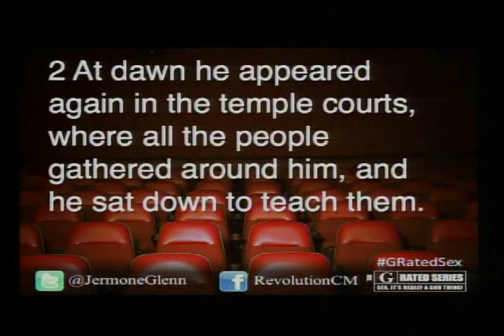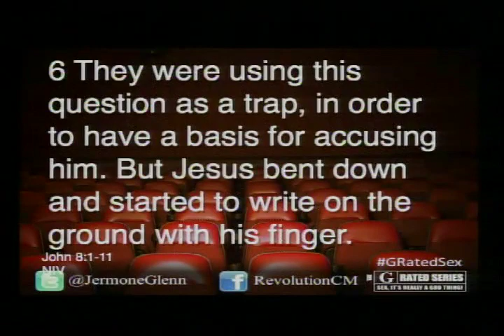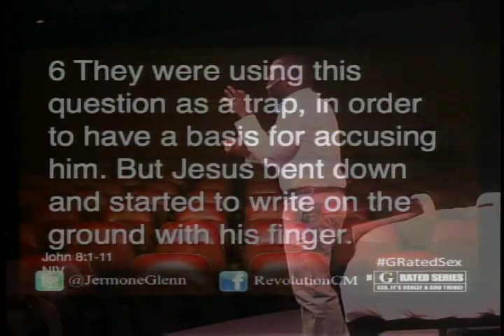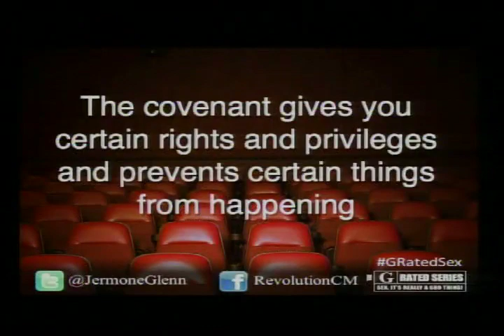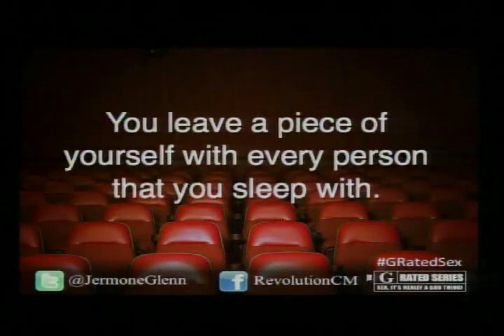G-Rated Series: Sex, It's Really A God Thing (Sexual Healing) 2 of 6.mp4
Part III: Sexual Healing.  The MUST have 4-part series about sex by Pastor Jermone T. Glenn